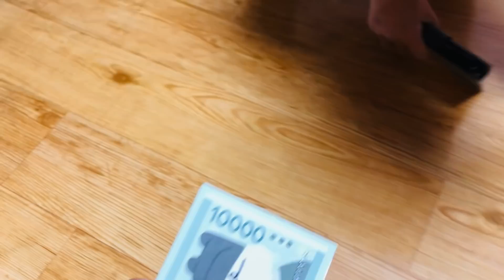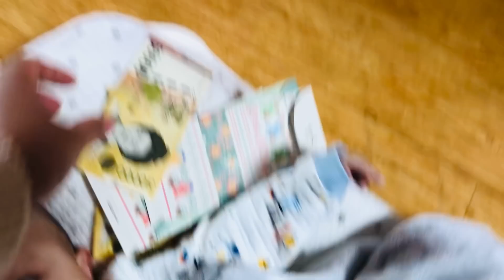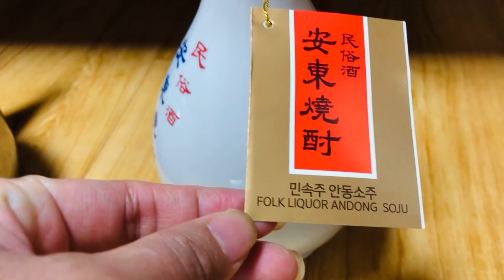Korean New Year Family Celebration /Seollal 2022